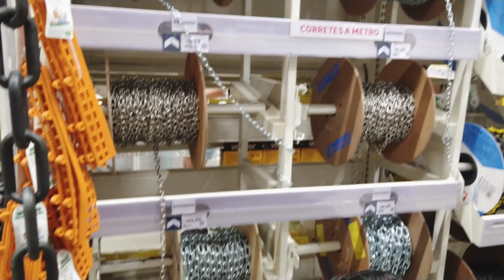Fazendo Luminária Rústica de Madeira de Demolição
Olá, meu povooo! Feliz por ter o primeiro vídeo aqui no canal! 🥰

Neste vídeo, iremos mostrar um pouquinho de como fizemos nossa própria luminária de mesa com madeira de demolição. Logo mais sai a parte 2 ;)

Me siga no Instagram @marcelalinsdesigner